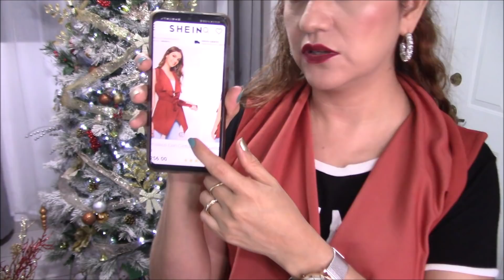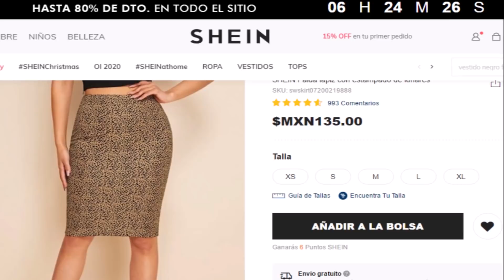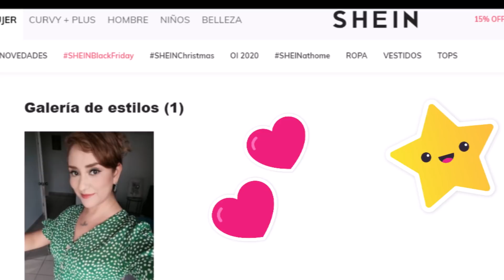Retomando el canal y con novedades de Otoño en Shein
Usa mi Còdigo   "S4zFs"  15% Adicional en toda la tienda
Promoción válida hasta el 6 de diciembre 2020

links directos en el canal.